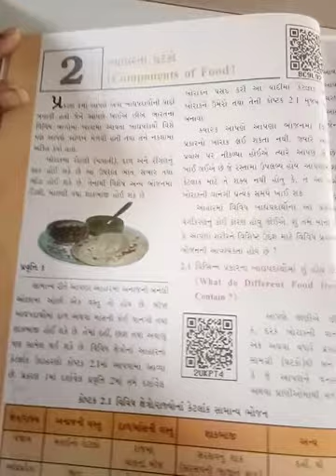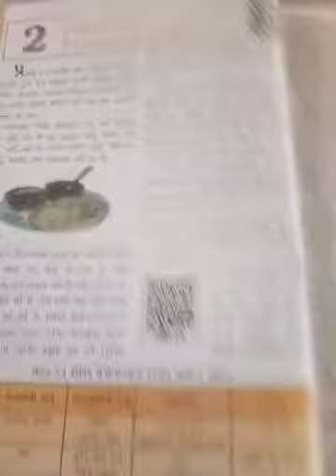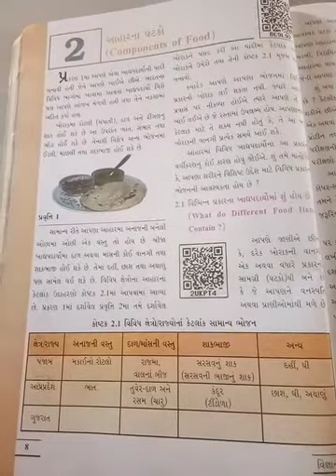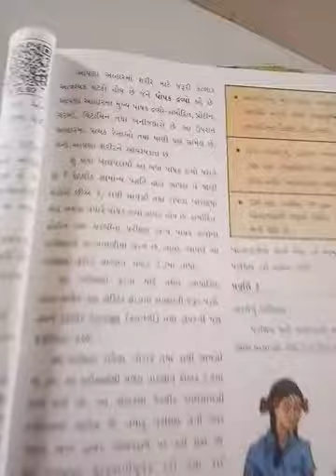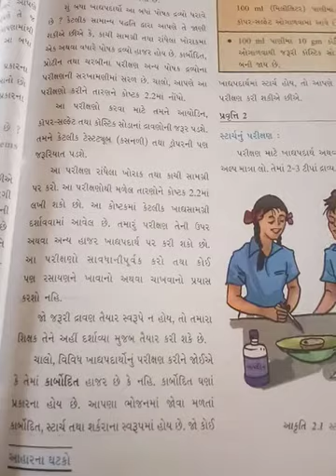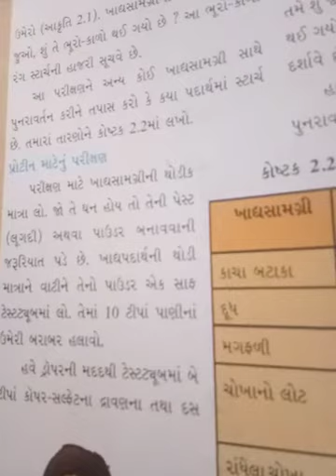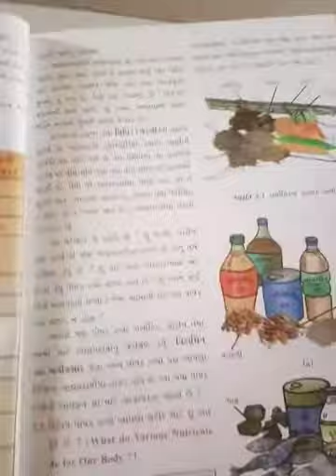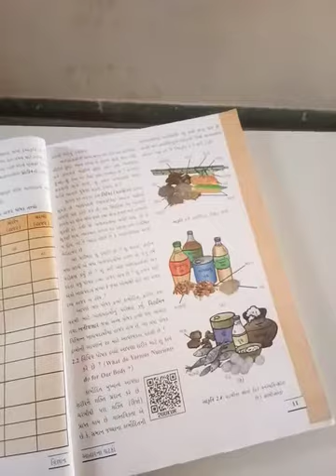Std:-6 Ch:-2 Sci